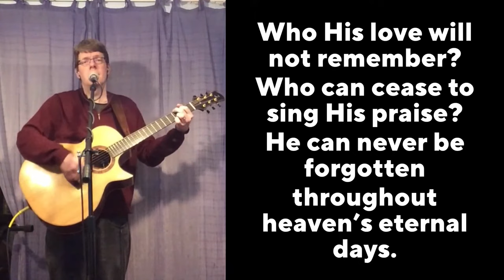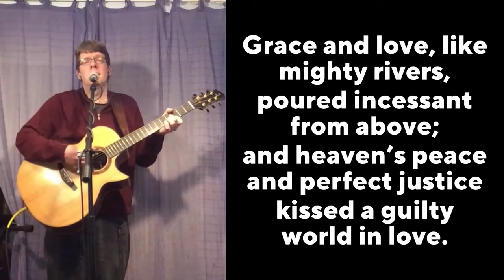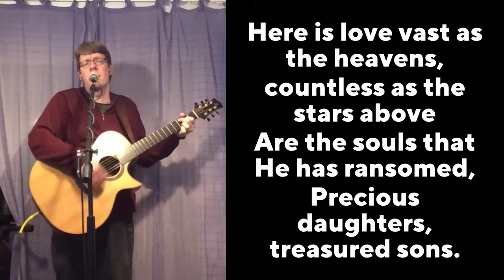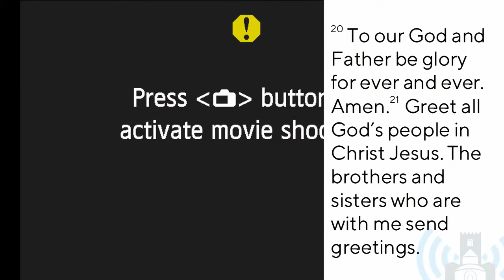26th July 2020 • 5.00pm Livestream Service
5.00pm Livestream Service

Sermon: Gospel Partnership
Passage: Philippians 4:10-23
Speaker: Howard Spencer

Get a copy of the service sheet (with all the words you need to see for this evening)

Songs:
Sing joyfully
Based on Psalm 33

Verses 1-2: William Rees (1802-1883)

Horatio Spafford (1828-88)
Public Domain